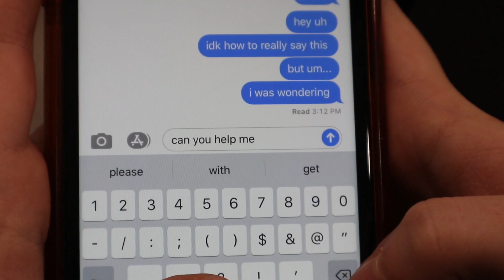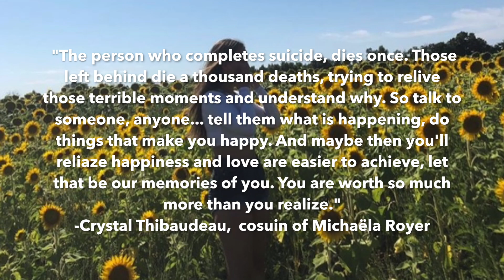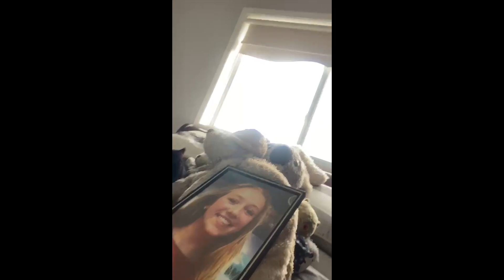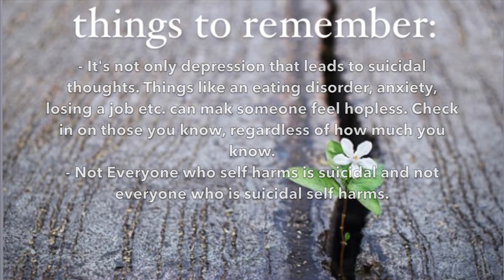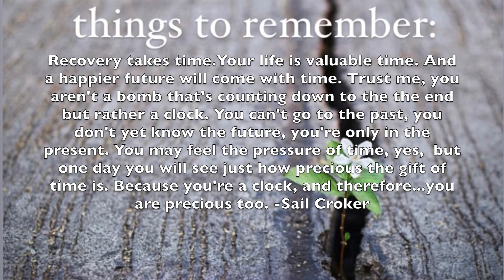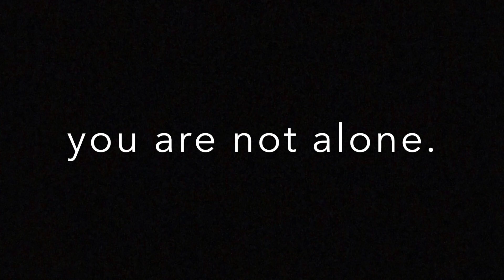time. a suicide prevention video.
I apologize for not having closed captions. I promise I tried, however I used new software on this video and could not succeed with the proper text format the captions needed. please remember you are never alone. so many people are fighting a fight you don’t know about. reach out, speak up, and most importantly: stay. let life take you on the wild ride it is because that’s what it is made to do, and you were made to ride it. you don’t ride a roller coaster to never feel a drop. so although things may not always be good I still encourage you to find the good in everyday.
sail through your days
and sea where life takes you.

if you prefer to use snapchat please dm my instagram as I don’t give my username out publicly.

dance write up:
first off if you are choosing to read this and also know that those reading this part excused my quarantine looking self. I got the story line by looking back to the day of the 2019 pep rally and how while practising at lunch I was also on the phone with Barrie Police to ensure the safety of an individual in my life. From all the craziness of my senior year, the development of myself and others played a big part in this. For the prop, I chose to use a cellphone as it is the most common way that teens reach out for help. I thought it would enhance my performance as the struggling character is interacting with it deciding wether or not to reach out. While the character promoting growth and strength is using it to show how it isn’t scary. I was really driven to picking a song that had more of a spoken word style to it and had already enjoyed Hobo Johnson’s music. All in My Head connects perfectly with the theme and it felt right. Because of the uniqueness of the song and the story line I thought that an open genre of a mix with tap and contemporary worked well. The energy and space had a well balance in each style. The tap was harder and had stronger higher levels when the contemp started softer before the “fight” and the use of floor work gave lower levels. Both of theses style use these things to further support the characters. For my struggling character I chose all black to represent the pain and darkness they were feeling. As it signifies well, what those with depression and mental illness feel. For my tapping character I used red to signify strength in order to tie to the growth theme as this character is trying to raise the spirit of the other. Funny enough, I even wore socks that I had with me in the hospital that I got from a friend first semester, they gave me that little positivity I needed then and put more emotion behind the dance for me. This theme is significant to my life because of my senior year and my own struggles but the beauty that came out of it, along with my actions to help others through their experiences. The theme is important to me because of this same reason and I hope you enjoy this piece as much as I liked making it. I feel like the importance of the styles tied into this because contemporary also seems to have an emotional fight which represents my own fight. Tap, is a style I only started in September of 2019 and thought that it would be interesting to included since it also represents my challenges with things I had to do and actually like more because of the difficulty.